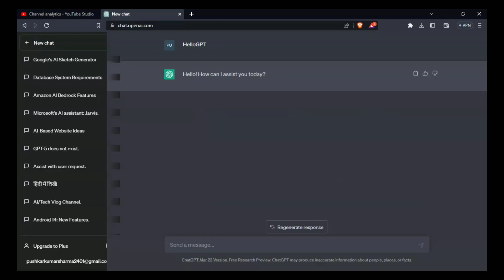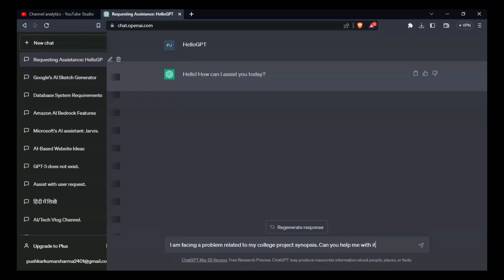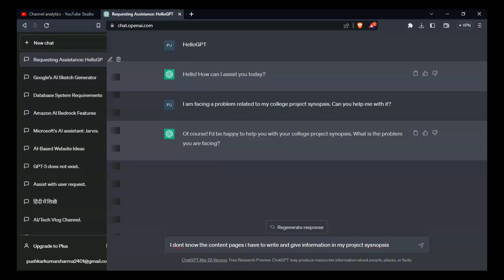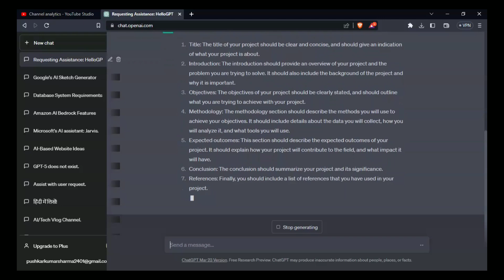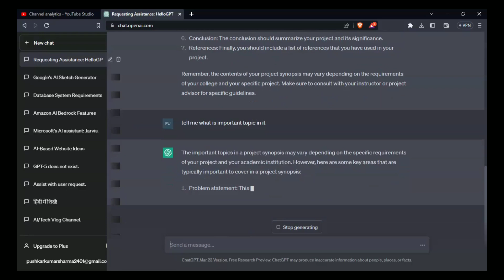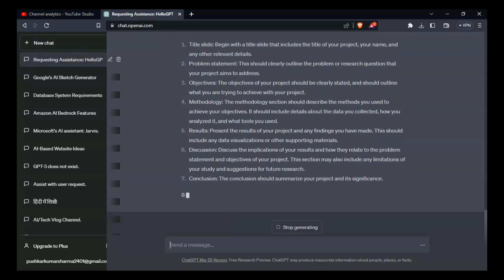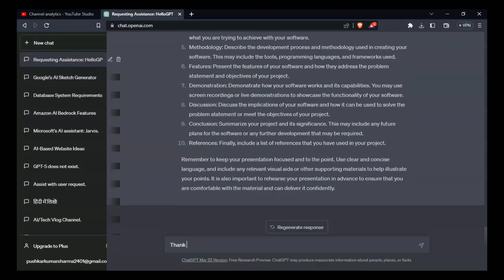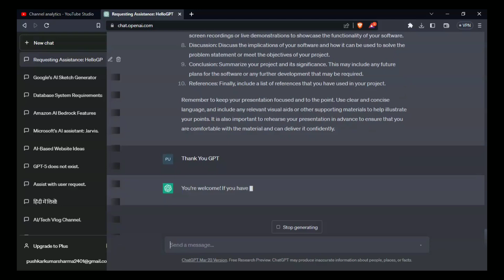How To Make Synopsis of Projects | Mini and Major Project | B. Tech Engineering | Synopsis Content